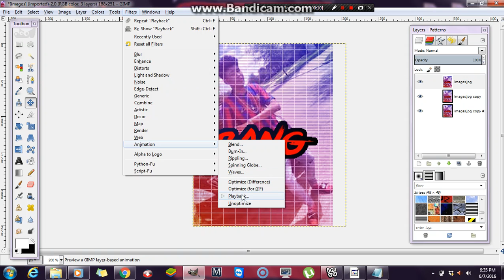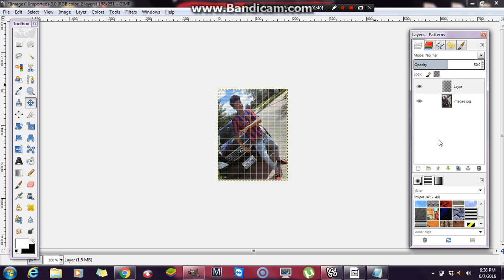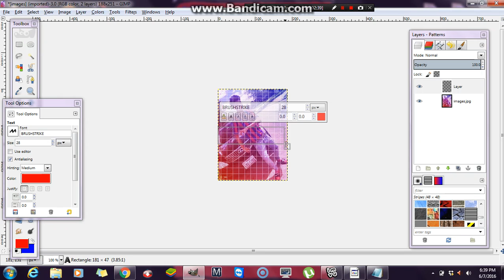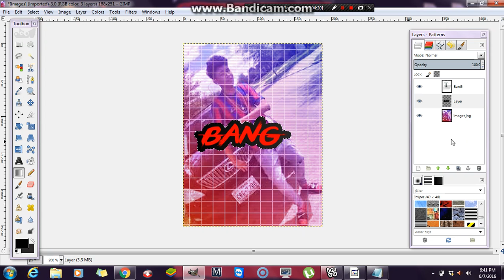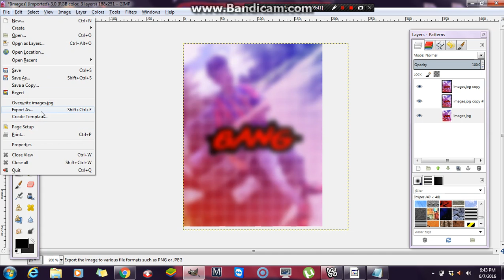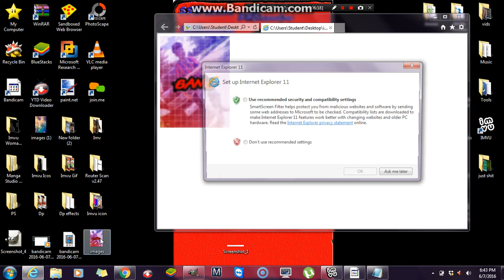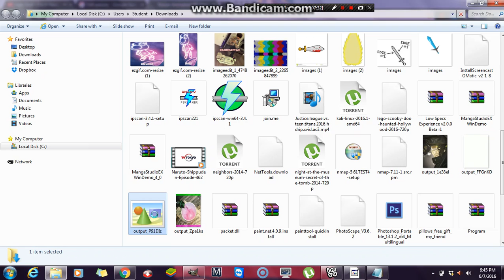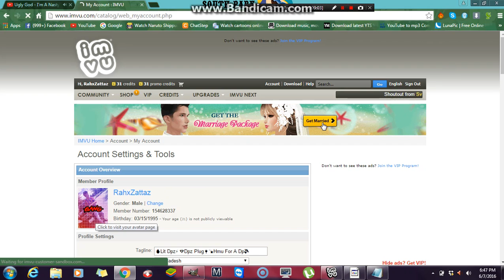How to Make An Imvu gif Dp with Gimp